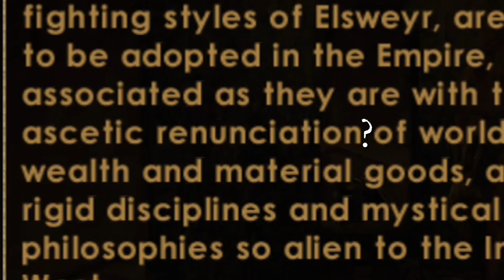The Most Knowledgable Smith | Morrowind | Ep. 16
Arriving in Suran, Revan decides to stock up on supplies from the local shops. They did not, however, intend to speak so extensively with the town smith. They learned… a little bit about weapons and armor... None of the shops had many many health potions so Revan had to do more shopping… less talking… o.0

20 Years ago Morrowind was first released… and I haven’t played it until now. I will be taking my time exploring everywhere so, expect longer episodes and a lot of reading. If that’s your thing then stick around! If not… sorry?

Every Friday at 2:00pm ET!